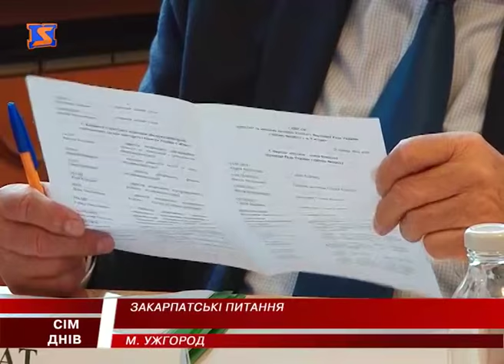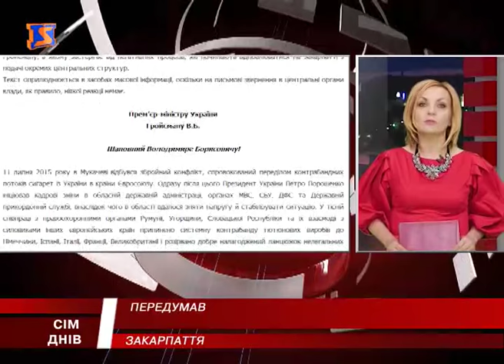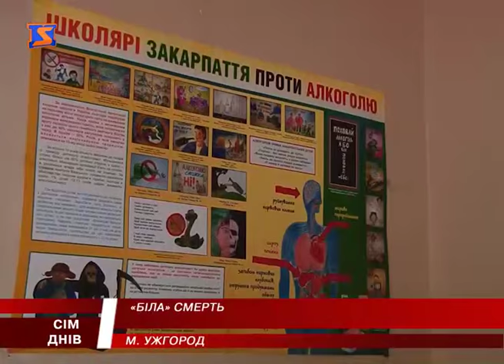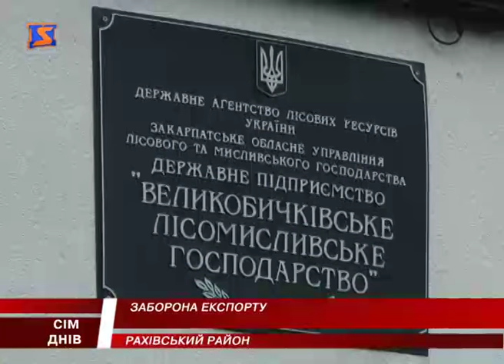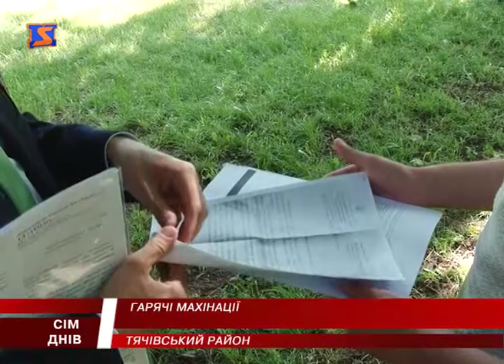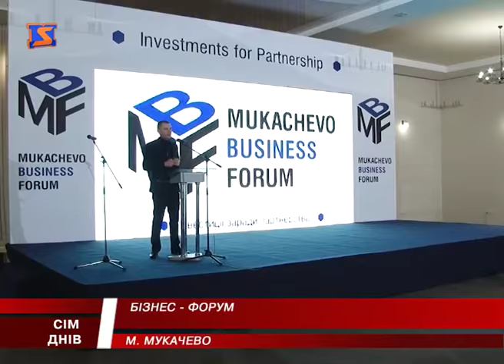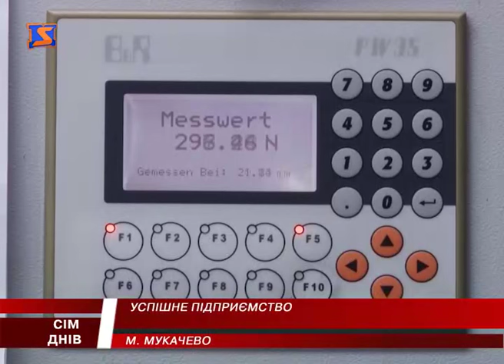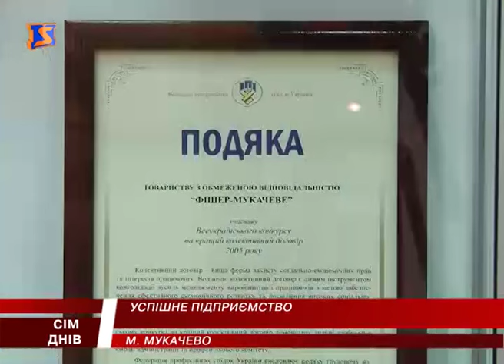М Студіо 7 Днів новини Закарпаття за тиждень 22 травня 2016 року